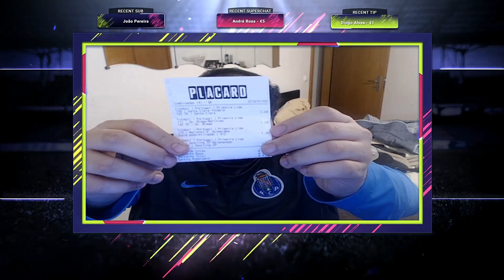UM NOOB NAS APOSTAS #2 - SANTANA PAGA AMIGO!!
SIGA PARA OS 4K!!

MATERIAL INFORMATICO